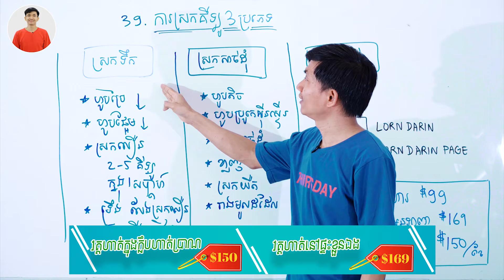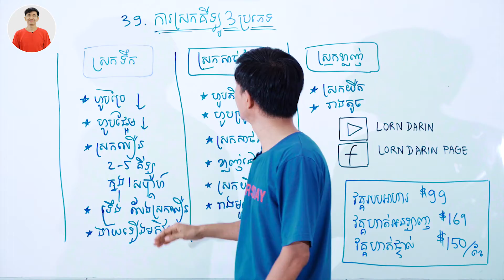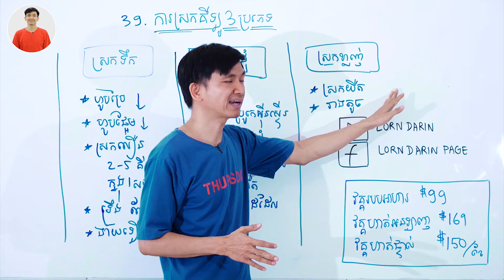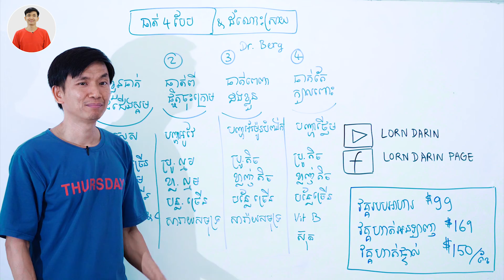[39] ការស្រកគីឡូ3ប្រភេទ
របបអាហារត្រឹមត្រូវ នាំសុខភាពល្អ។
ហាត់ប្រាណគ្រប់គ្រាន់ នាំឲ្យកាយមាំមួន។
ពេលយើងសុខភាព យើងនឹងស្រកខ្លាញ់ (គីឡូ)។